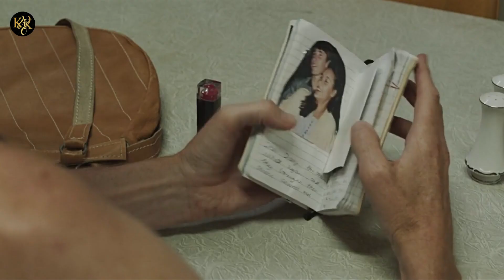Fully Horror/Thiller movie explained in hindi | Most Favourite movie of Hollywood